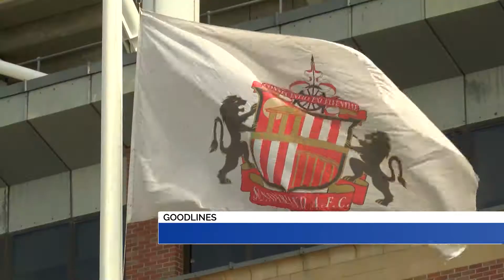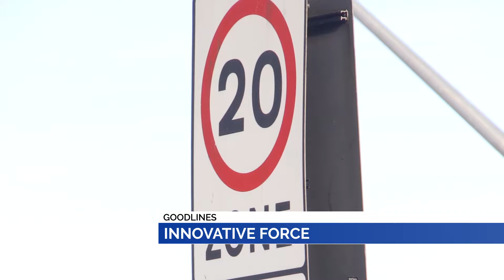GOODLINES: 29th August 2019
The latest Good News stories from across our region!